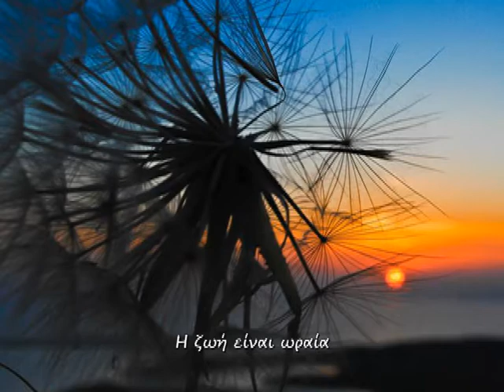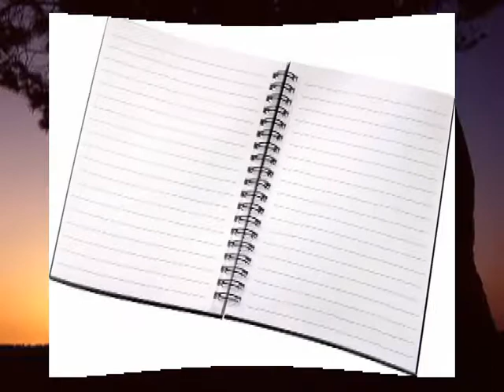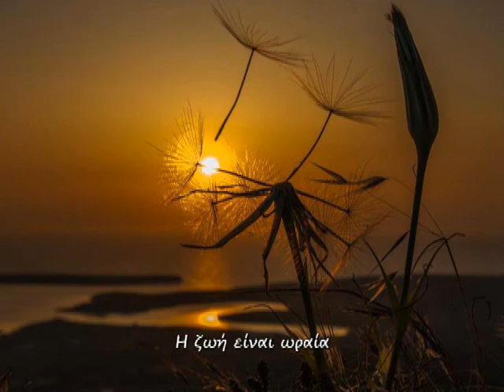Η ζωή είναι ωραία - Life is great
Σύνθεση μουσικής, ενορχήστρωση & ερμηνεία: Γιώργος Ρήγος  - Στίχοι: Κώστας Γκούμας
Composer and performance: George (Giorgos) Rigos -  Lyrics: Kostas Goumas